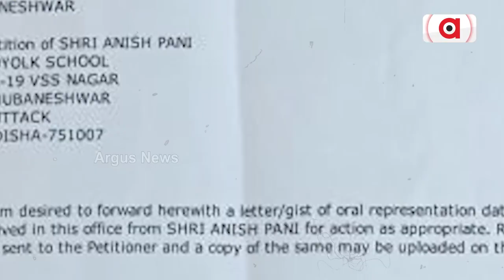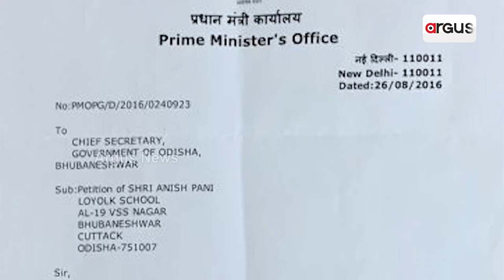ଖୋଦ୍ ରାଜଧାନୀରେ ପ୍ରଶାସନିକ ସ୍ଥାଣୁତାର ବଡ଼ ଉଦାହରଣ || Water Tank Leak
ଖୋଦ୍ ରାଜଧାନୀରେ ପ୍ରଶାସନିକ ସ୍ଥାଣୁତାର ବଡ଼ ଉଦାହରଣ । ୮ ବର୍ଷ ଧରି ହୋଇପାରୁନି ସାମାନ୍ୟ ସମସ୍ୟାର ସମାଧାନ । ପିଏମଓର ନିର୍ଦ୍ଦେଶକୁ ବି ନବୀନ ସରକାରଙ୍କର ନଥିଲା ଖାତିର । ଅନଶନ ପାଇଁ ଭିଏସଏସ ନଗର ହାଉସିଂ ବୋର୍ଡ କଲୋନୀବାସୀଙ୍କ ତୟାରୀ ।